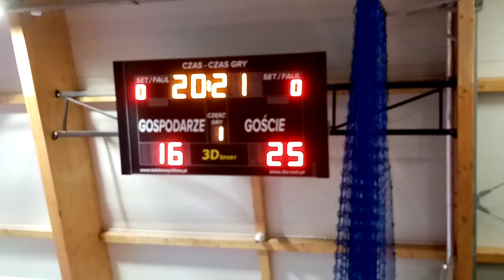Forum Skarżysko Kamienna-KU AZS UJK Kielce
Mecz III Liga Mężczyzn mecz Forum Skarżysko Kamienna-KU AZS UJK Kielce I set meczu przegranego 0:3